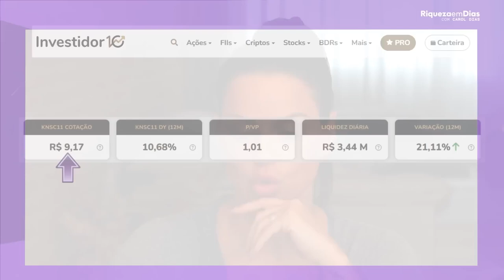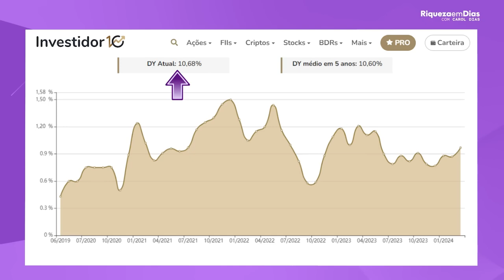VALE A PENA INVESTIR EM FUNDOS IMOBLIÁRIOS？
Você está se perguntando vale a pena investir em fundos imobiliários em 2024? Neste vídeo, vamos responder a essa pergunta de forma clara e objetiva, analisando todos os aspectos que você precisa considerar antes de investir em FIIs.

Vamos abordar os benefícios dos fundos imobiliários, como a rentabilidade que eles oferecem, a diversificação da carteira e as vantagens fiscais. Além disso, falaremos sobre os diferentes tipos de fundos imobiliários, como fundos de tijolo, fundos de papel e fundos híbridos, explicando qual é o mais indicado para diferentes perfis de investidores.

Você também vai aprender sobre os riscos envolvidos nos fundos imobiliários, como a vacância (taxa de ocupação), a valorização imobiliária e a liquidez desses ativos. Se você está pensando em começar a investir em fundos imobiliários ou se já investe e quer melhorar sua estratégia, este vídeo é para você!

Acompanhe nosso conteúdo para entender como montar uma carteira de fundos imobiliários, escolher os melhores FIIs de acordo com seu perfil e obter rendimento passivo a partir dos alugueis recebidos. Vamos ajudar você a tomar decisões mais informadas e seguras!